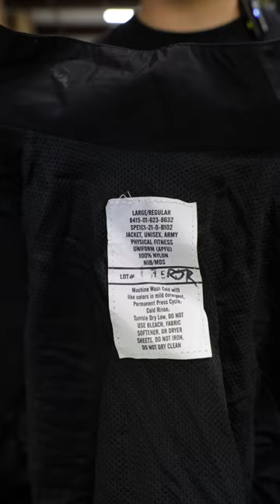So much APFU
Lots of new APFU instock. We have jackets, pants, long / short sleeve shirts and shorts! Please help us get rid of these. We have so many 😩